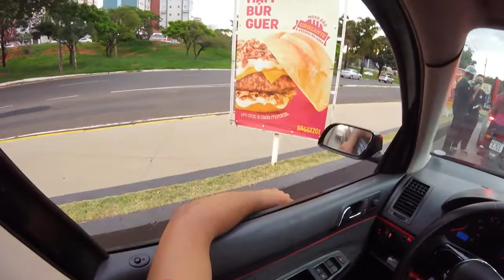Polo Sedan - Fui No drive thru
► Carro : POLO SEDAN 2008
► Carro : VOYAGE QUADRADO ANO 85
► Carro : FIESTA SUPER CHARGE ANO 2003